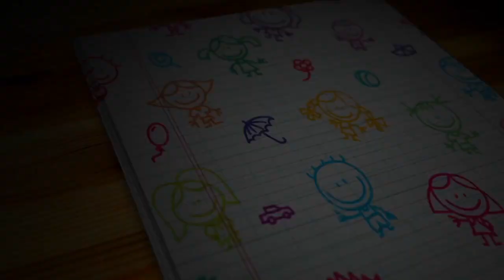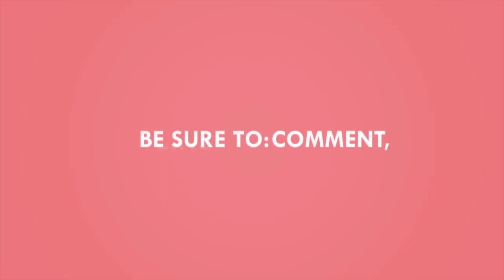വാക്കുകൾ പഠിക്കാം | Q-U | Malayalam Kids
Get Social